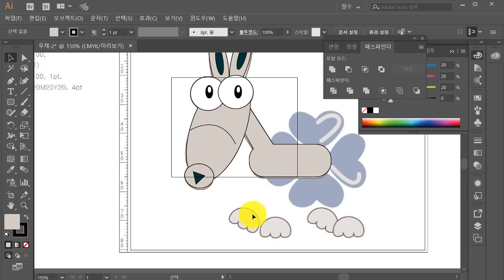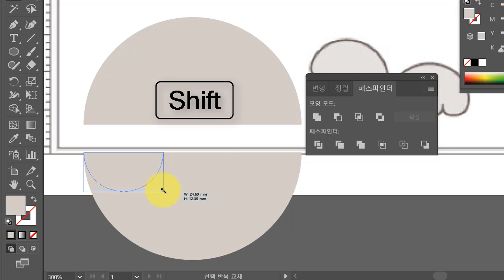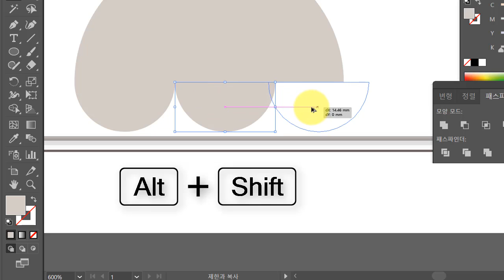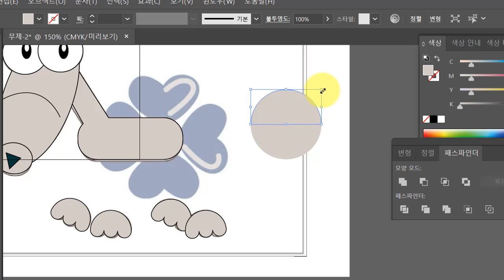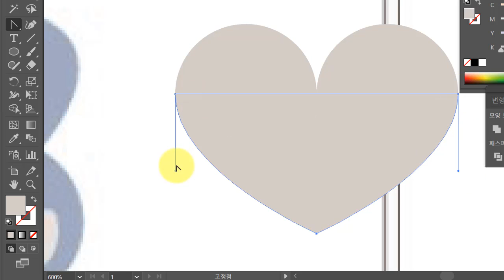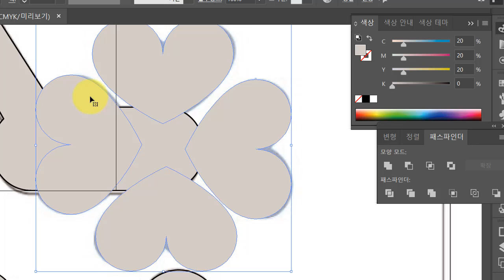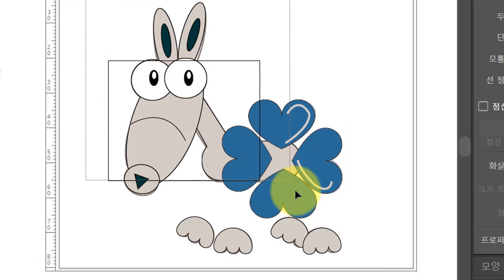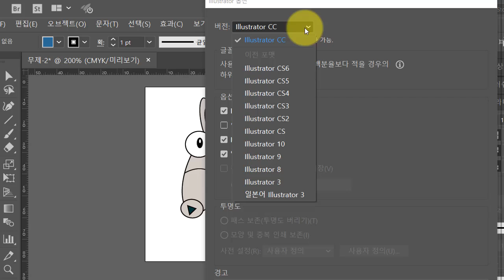GTQi 시작하기] 캐리터그리기 2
강좌에 이어서 보세요